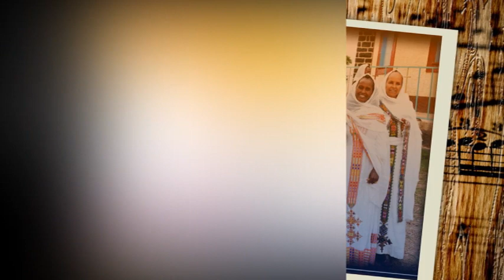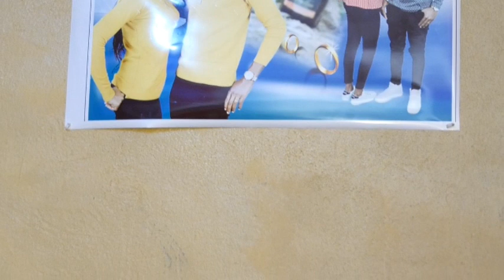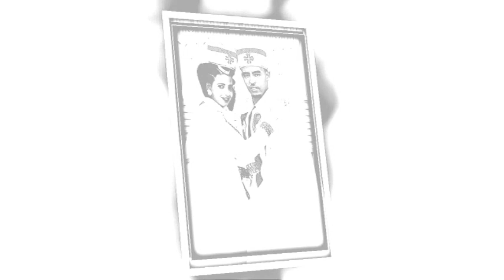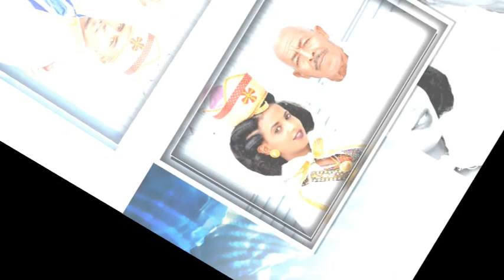18 October 2021